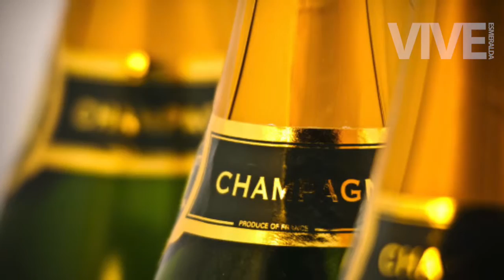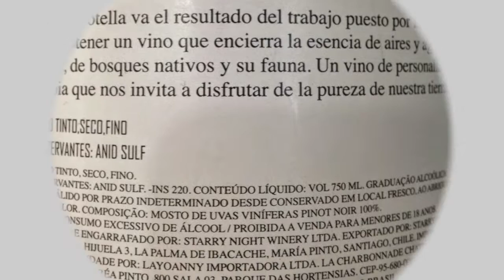13 errores que cometemos al tomar vino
Seguramente has cometido algunos de los errores que enlistamos. Chécalos para que no te vuelva a pasar.

1.- No elegir la copa adecuada
2.- Tomar el vino rápidamente
3.- Agarrar mal la copa
4.- Guardar mal las botellas
5.- Tomarlo inmediatamente después de descorcharlo
6.- Escoger la botella por su tiempo de conservación
7.- Escoger la botella por el precio
8.- No poner atención en el color del vino
9.- No cuidar la temperatura del vino
10.- Calentar la botella con las manos
11.- No oler el vino antes de probarlo
12.- Combinar tabaco con vino
13.-  No investigar qué tipo de vino compras